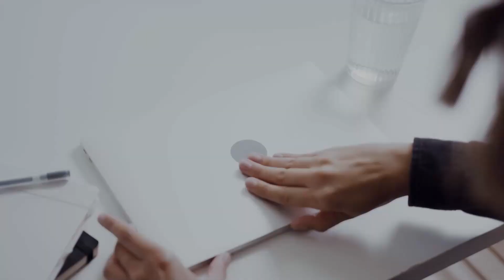Φωτογραφικό GIVEAWAY!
Πρωτοχρονιάτικος Διαγωνισμός με δώρο 3 υπέροχα Camera Straps!
Για να είσαι ένας από τους τυχερούς :
Άσε σχόλιο κάτω από το βίντεο αυτό!

Η κλήρωση θα γίνει στις 8 Ιανουαρίου και οι νικητές θα ανακοινωθούν από τα Social του Techsmart